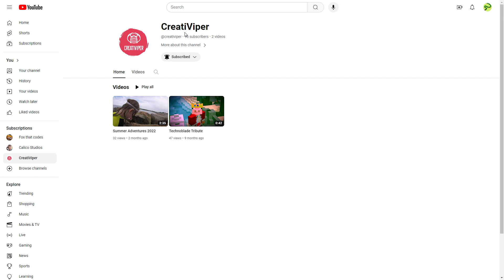Subscribe to CreatiViper